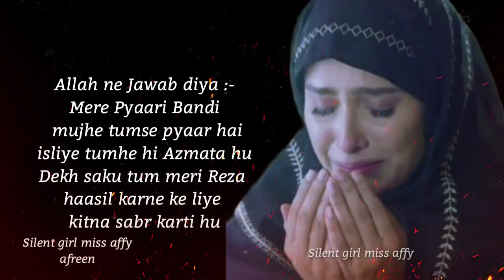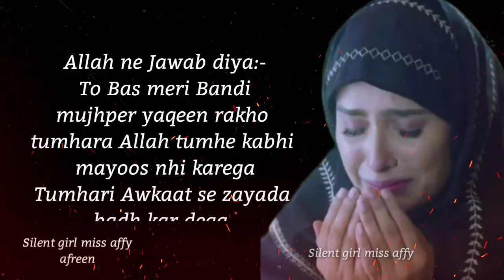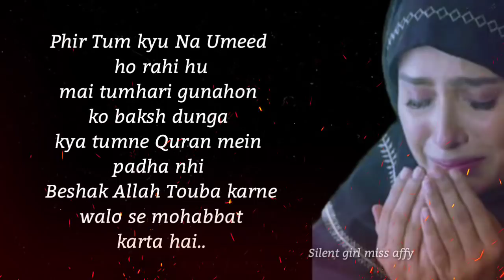Ya Allah Sabr itna Mushkil kyu hota hai😓 ||Jummah Mubarak|| Heart touching || Silent girl miss affy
NCN Release
Music provided

Contents
teaching,
Non-prorit
educational or personal use tips the
balance in